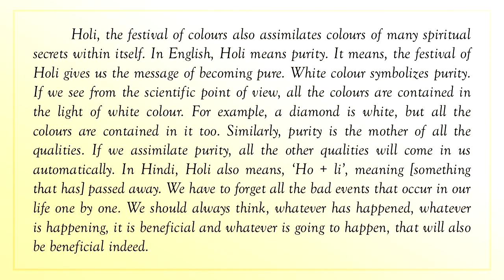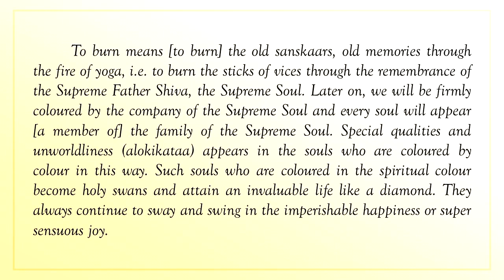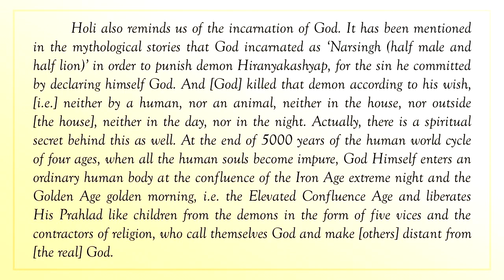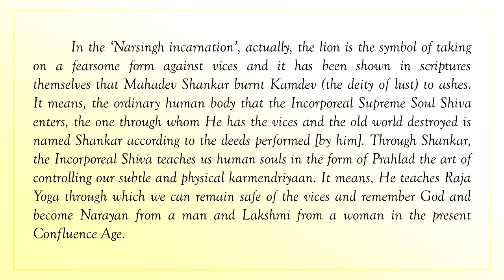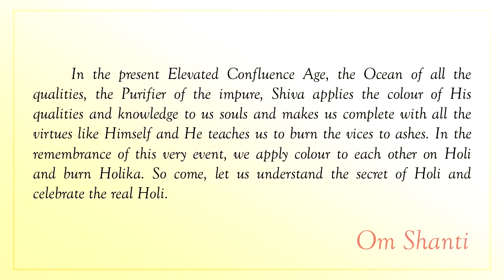Holi, the festival of spiritual colours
Holi, the festival of colours also assimilates colours of many spiritual secrets within itself. In English, Holi means purity. It means, the festival of Holi gives us the message of becoming pure. The spiritual meaning of Holi is, to become equal to the Supreme Father Shiva, the Supreme Soul through the colour of His company. There are different colours which are imperishable; for example, the colour of knowledge, of remembrance, of many powers, of qualities, of elevated vision, of elevated vibrations and the colour of elevated feelings and desires.
To burn means [to burn] the old sanskaars, old memories through the fire of yoga, i.e. to burn the sticks of vices through the remembrance of the Supreme Father Shiva, the Supreme Soul. Later on, we will be firmly coloured by the company of the Supreme Soul and every soul will appear [a member of] the family of the Supreme Soul. Such souls who are coloured in the spiritual colour become holy swans and attain an invaluable life like a diamond. They always continue to sway and swing in the imperishable happiness or super sensuous joy.
In the present Elevated Confluence Age, the Ocean of all the qualities, the Purifier of the impure, Shiva applies the colour of His qualities and knowledge to us souls and makes us complete with all the virtues like Himself and He teaches us to burn the vices to ashes. In the remembrance of this very event, we apply colour to each other on Holi and burn Holika. So come, let us understand the secret of Holi and celebrate the real Holi.

Copyright :    AIVV